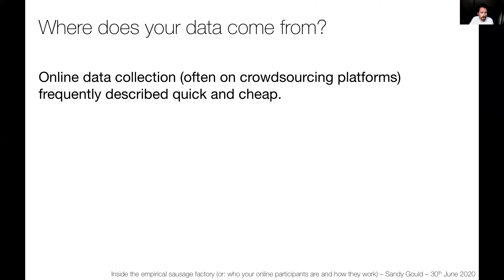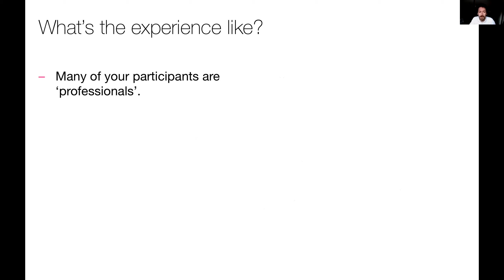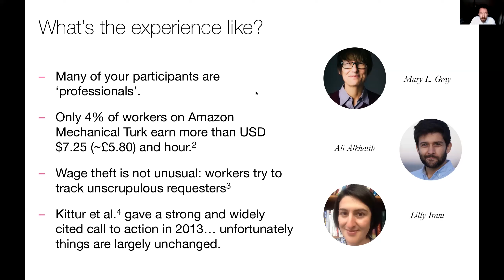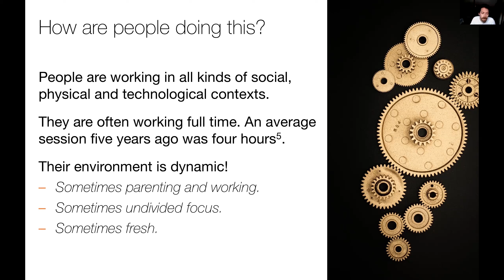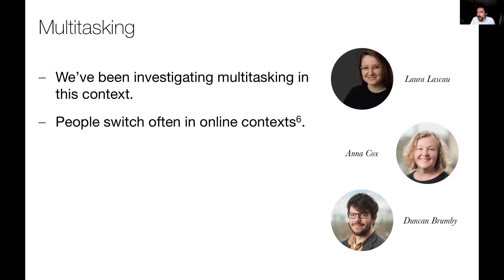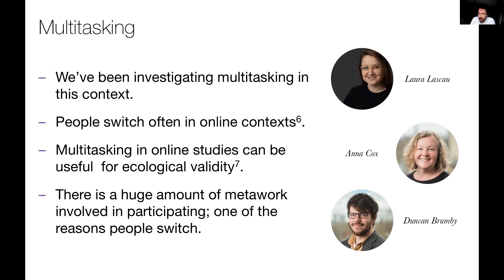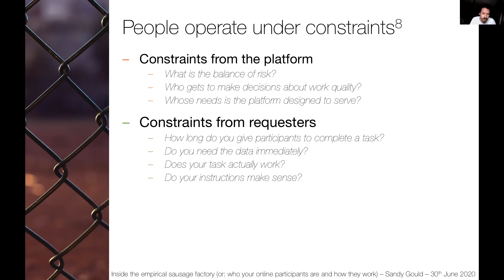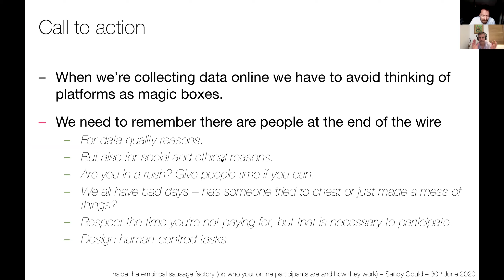BeOnline2020: Sandy Gould - Inside the empirical sausage factory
Speaker: Sandy Gould, University of Birmingham
PI in Human-Computer Interaction

Topic: Inside the empirical sausage factory (or: who your online participants are and how they work)

Abstract: It's easy to think of online studies as a magic box, with data appearing from the aether. In our research we've been trying to understand the people who make online studies possible and how they go about their work. In this talk I will reflect on what we've learnt about our participants' working contexts and the constraints placed on them by the tasks we set and the nature of the platforms we use. These shape how people behave and, in turn, the results that we obtain.